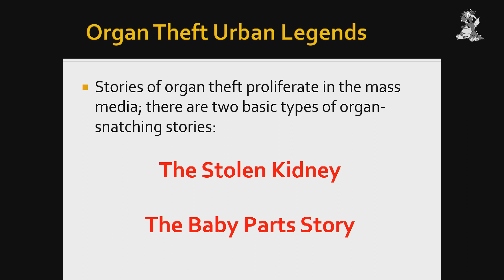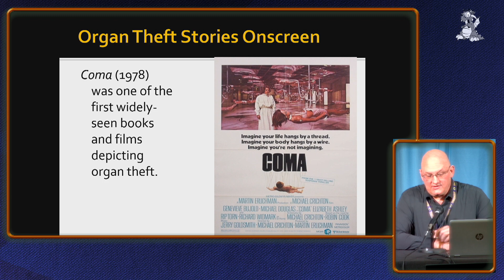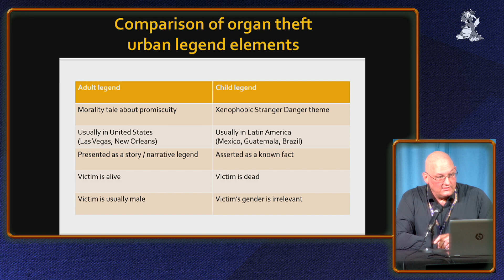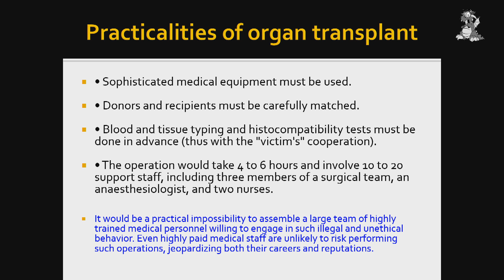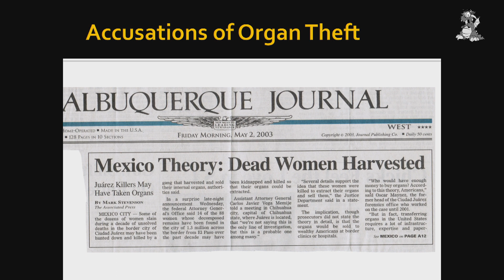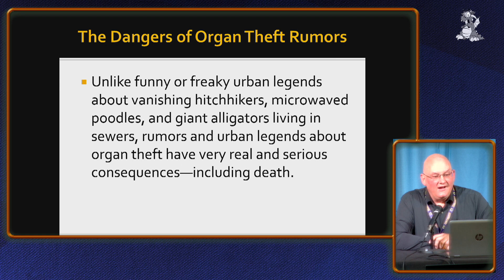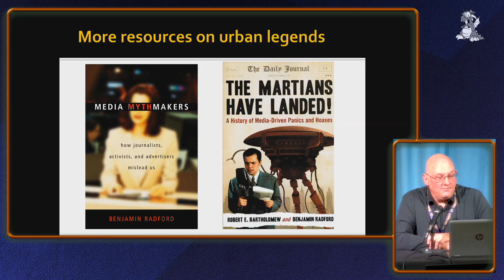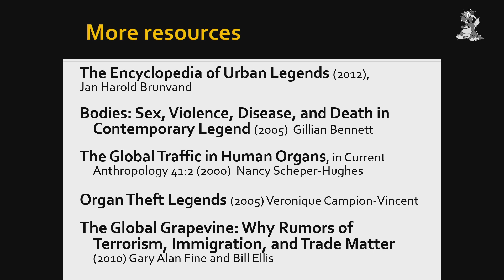Bitter Harvest: The Organ Theft Urban Legends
Waking up in a bathtub full of ice to find that your kidney has been stolen by a femme fatale. It is a classic urban legend, but many people believe it is true. These urban legends are not a joke, and have lead to real-life tragedies. Learn the truths and myths about organ theft around the world.